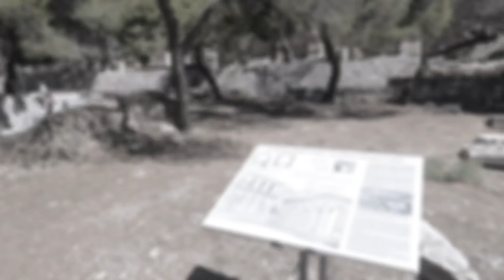Athens - Greece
Junho/2022 🇬🇷